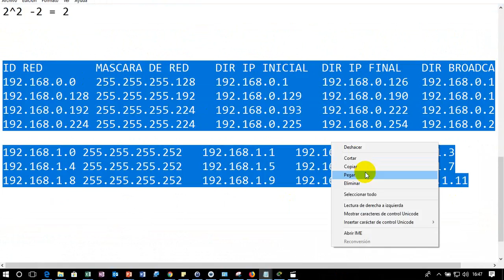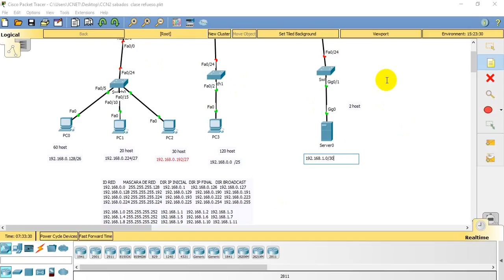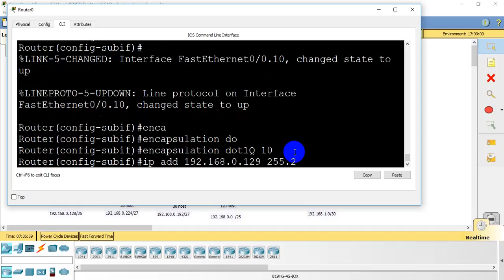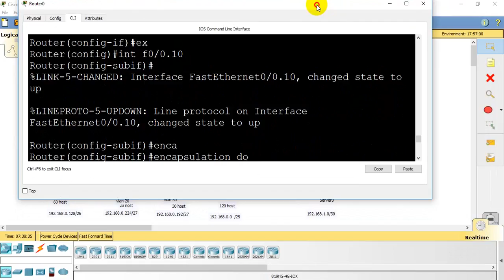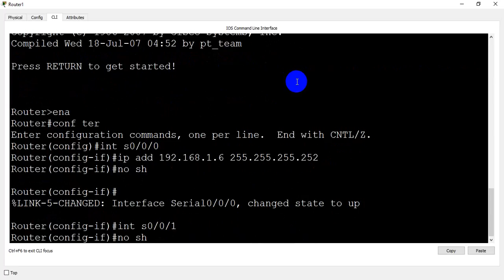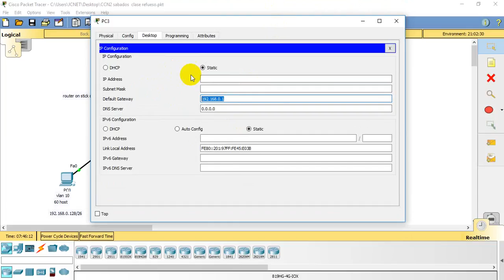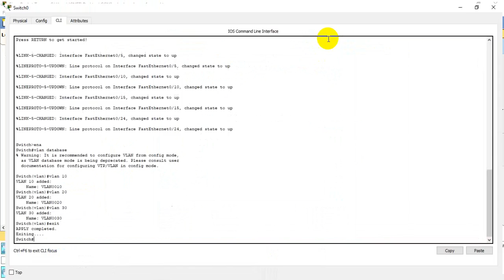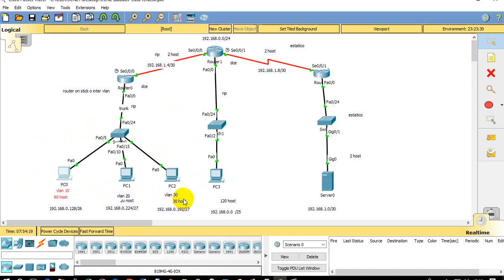parte 3 ccna 2